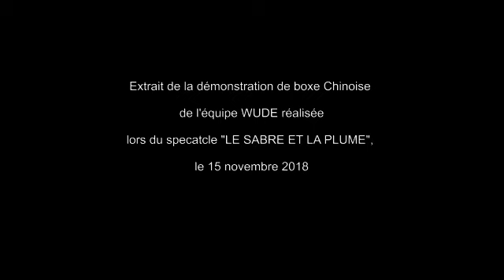LE SABRE ET LA PLUME Démonstration de boxe Chinoise de la team WUDE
Extrait de la démonstration de boxe Chinoise de l'équipe de l'association d'Arts Martiaux Chinois WUDE reéalisée lors du spectacle "LE SABRE ET LA PLUME" organisé à Vence le 15 novembre 2018.